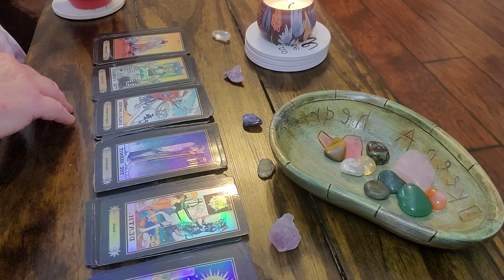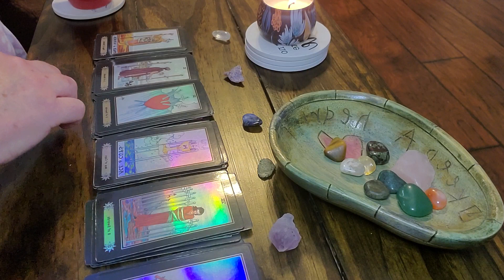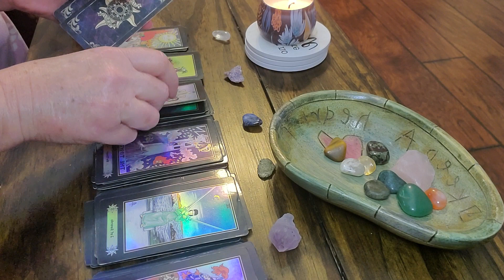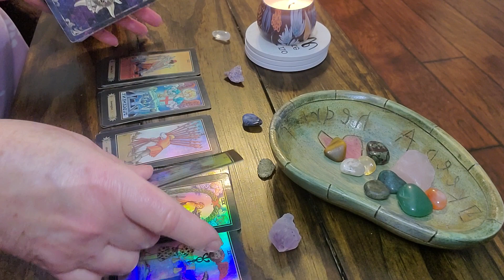Aquarius‼️⚠️CAREFUL⚠️They are using money to HOLD ON TO YOU‼️💔There will be strings ATTACHED‼️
Limited time!    15 minute personal readings for $10.00

You can expect your reading the same day  provided payment is made before 5:00 pm eastern standard time!

Tarot readings are subject to interpretation and should not be taken as 100% absolute. A tarot reading is never 100% accurate. A tarot reading does not replace professional medical/legal/business opinion and advice. It will not force you to follow a particular course of action, or exert any form of control over your free-will and common sense. The contents of a tarot reading are not legally binding. Any decisions made, or actions taken by you as a result of your tarot reading are going to be your sole responsibility, & have not been forced upon you, by me, your tarot reader, Tarot by Cherie.